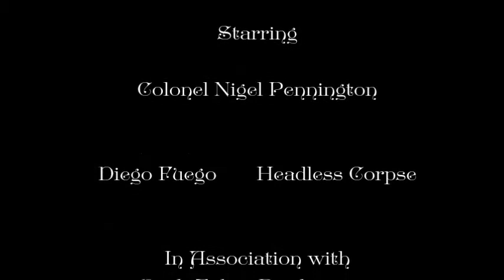Steampunk Ghostly Tales - Headless Horseman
Searching for the ghost of a Headless Horse Thief in the forests of Florida